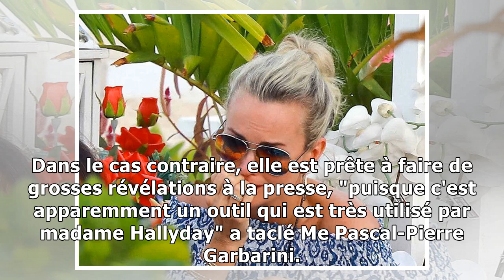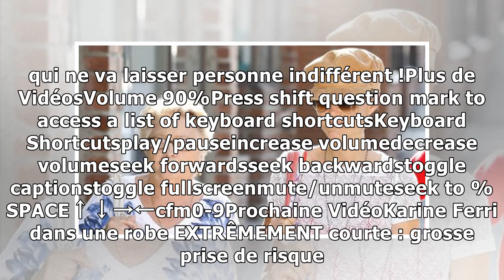Laeticia Hallyday accusée de harcèlement : elle va devoir payer !